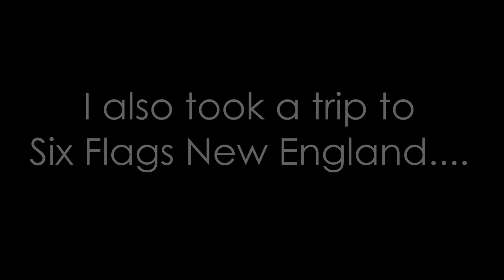2014 REWIND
As we get ready to ring in the new year, take a glance at what I did in 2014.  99% of this is footage I never posted this year including Six Flags Great Adventure, Six Flags New England, and my trip to Disney World!

I'll see you in 2015!!

FOLLOW ME ON THE TWITTER. I SAY STUFF SOMETIMES.